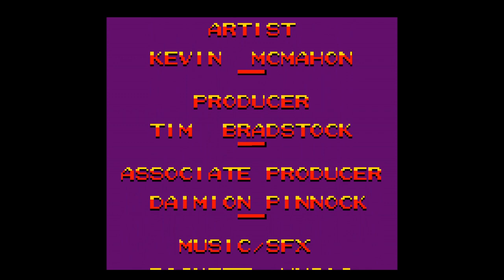Sonic Booms Never Hit so Good | Street Fighter Alpha (Game Boy Color)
Street Fighter Alpha had a handheld port, and unlike Mortal Kombat 4...it holds up really well surprisingly.